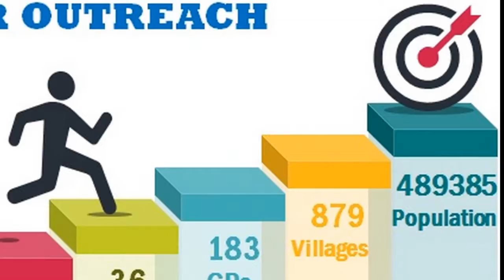COVID 19 Video_ Response of CYSD